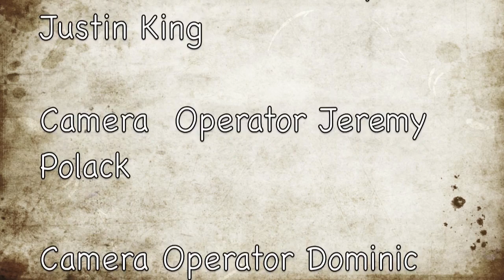Canon rebel T2i short "counting tree conscience"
This was a project for my Film-making class. My first film ever haha. We shot it in basically a day just messing around with my new camera. the project was due in 2 days so we just came up with and idea and shot it! (damn you procrastination) Our film teacher had us doing only silent films hence the reason no one will be talking. We also had to edit it using imovie as a criteria which was super lame since we had final cut at our disposal.

Anyways the movie is about any dreamer, or romantic dreamer. If your are a hopeless romantic you dream about meeting someone all the time, the problem is building up the courage to approach that person. This "silent-short" is about exactly that. the idea of our mind, thoughts, and/or conscience getting in our way of meeting someone.

There is music featured by Jack Johnson in this.
I am not trying to infringe on any of the copyrights for this music. I am not making profit in anyway from it.